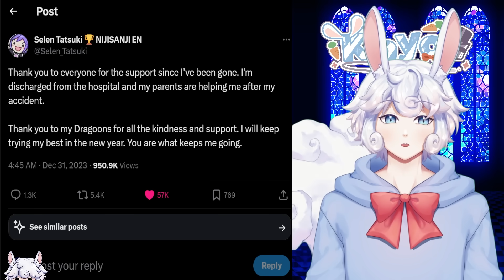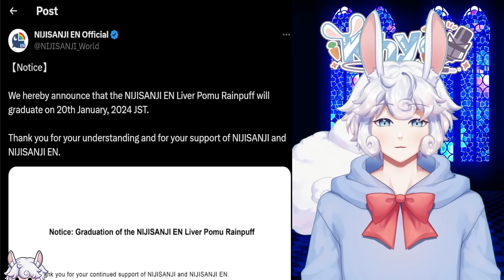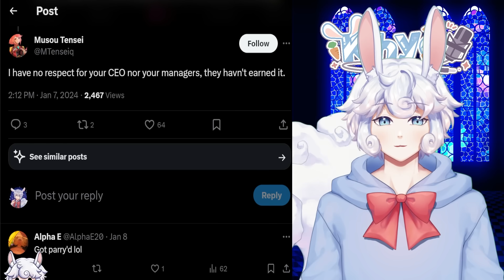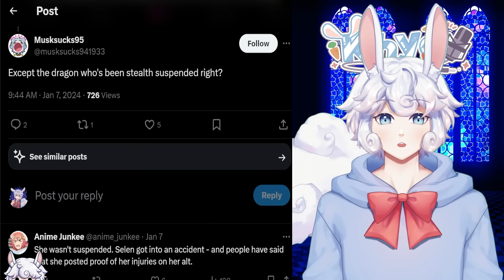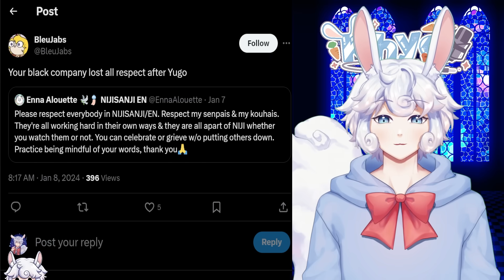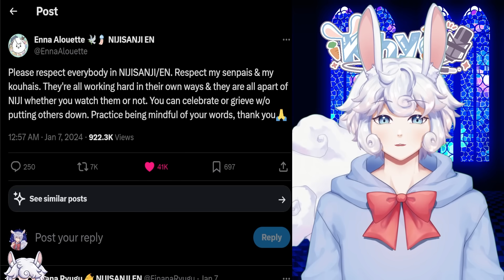"Please respect everybody in NIJISANJI..."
With recent events happening inside of Nijisanji, Vtubers of the company have had to ask fans to respect the livers...

ʟɪɴᴋs -
Nijisanji Vtuber Sparks Discourse: